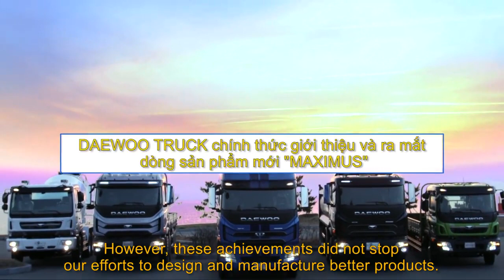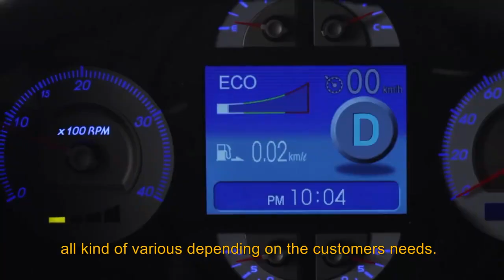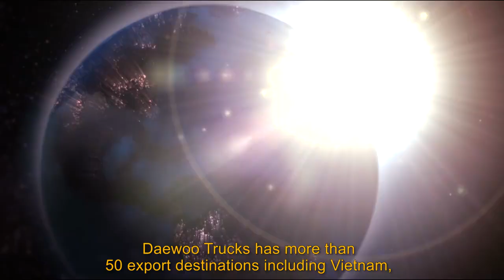Xe tải Daewoo Maximus mới ra mắt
Các sản phẩm xe tải Daewoo như: đầu kéo, hoặc xe ben tự đổ, xe bồn trộn tự động trong đó tiêu biểu là xe bồn trộn bê tông tự động K5MVF / K4MVF máy trộn sáu khối - 7 khối.
Xe tải nặng Daewoo có trụ sở tại Hàn Quốc, nhà máy lắp ráp tại Gunsan Hàn Quốc. Ngoài ra, công ty lắp ráp xe tải Daewoo còn có ở Nam Phi, Kenya, Algeria, Pakistan, Iran, Nga, Philippines và Việt Nam.
Hiện các website đại lý đang bán xe tải daewoo
.v.v.